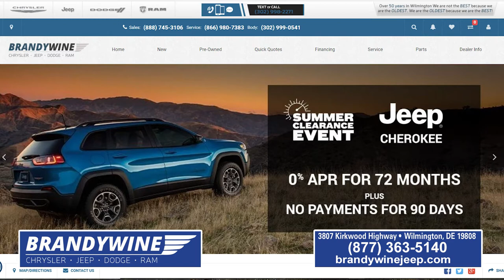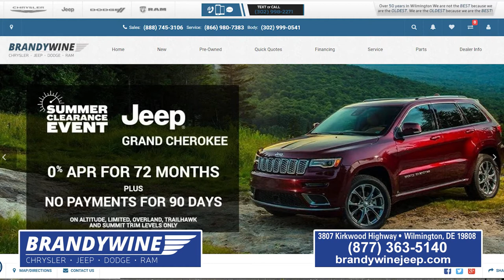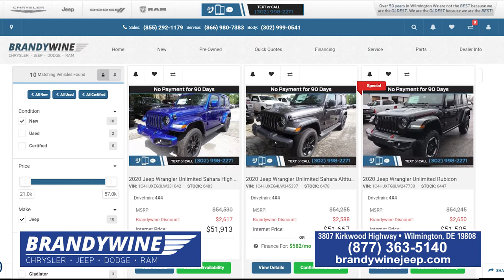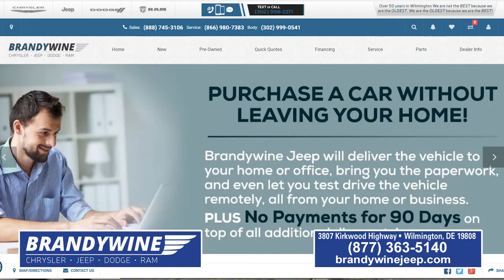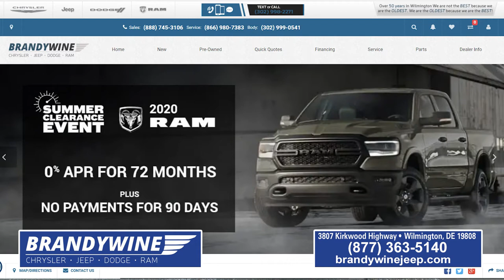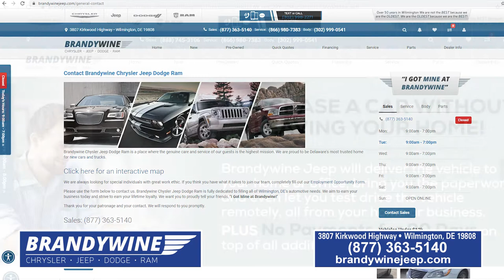Brandywine Chrysler Jeep Dodge Show- August 2020